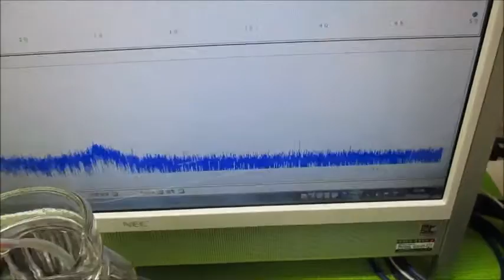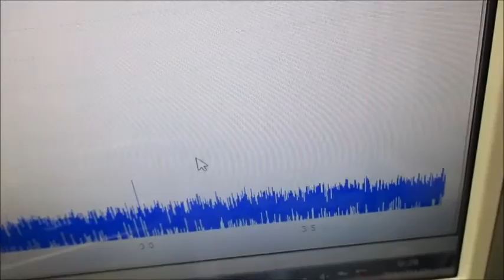超音波の相互作用をコントロールする技術